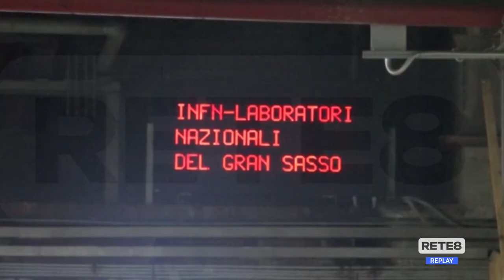Laboratori Gran Sasso - L’incertezza dei lavoratori della sicurezza